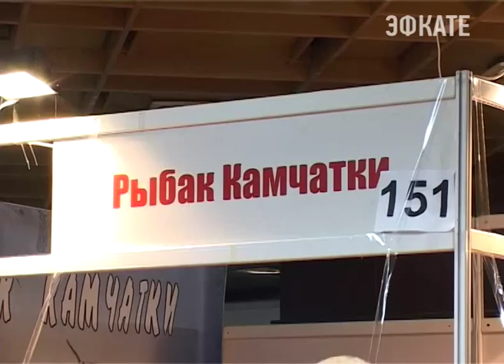«Рыбак Камчатки» снова в Сочи. Новости Сочи Эфкате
Эта фирма поставляет в наш город свежекопченую рыбу, икру, консервную продукцию. Сейчас её можно приобрести на выставке «Гостинично — ресторанный Олимп».
Сочи. Новости.
Телеканал Эфкате.